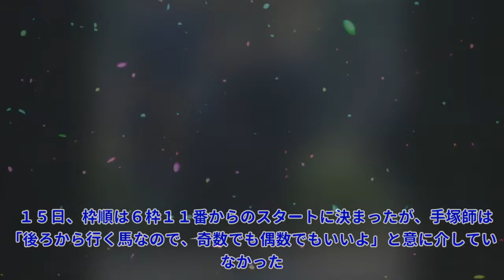【秋華賞】ユーバーレーベン ６枠１１番 手塚師は恵みの雨期待|Top News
【秋華賞】ユーバーレーベン ６枠１１番 手塚師は恵みの雨期待|Top News 写真拡大 「秋華賞・Ｇ１」（１７日、阪神） 豪快に差し切ったオークスに続き、牝馬２冠を狙うユーバーレーベン。 １５日、枠順は６枠１１番からのスタートに決まったが、手塚師は「後ろから行く馬なので、奇数でも偶数でもいいよ」と意に介していなかった。むしろ気になるのは空模様のようで、「馬体重は前走よりも少し増えてい